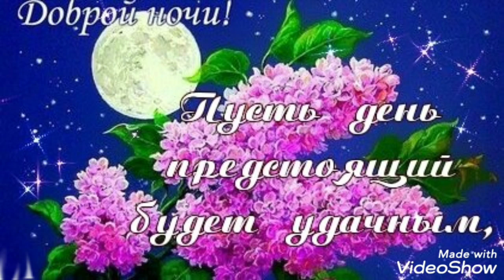Доброй Ночи, Сладких Снов! Пусть прекрасной будет ночь! Музыкальная открытка.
Все материалы для создания видео открытки были взяты из открытых источников интернета и принадлежат их авторам.

Благодарю вас за просмотр нашего видео💐